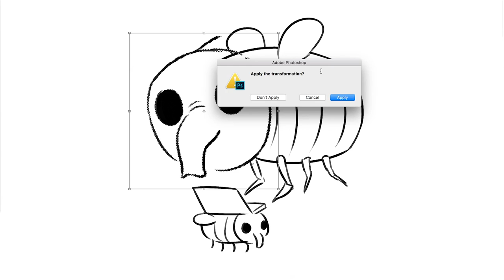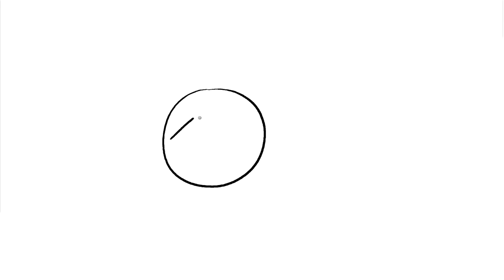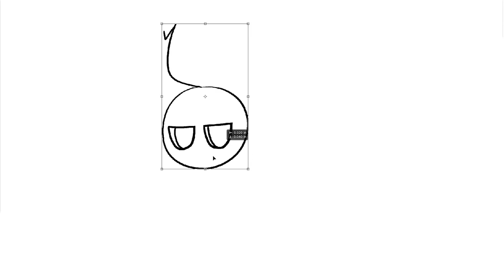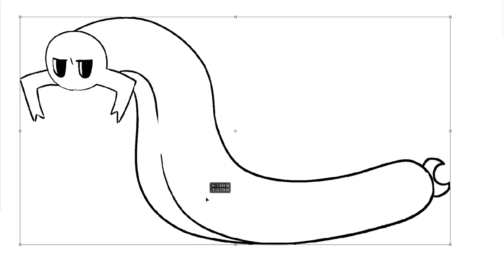Artists Draw Hollow Knight Bosses (Based On Their Names)